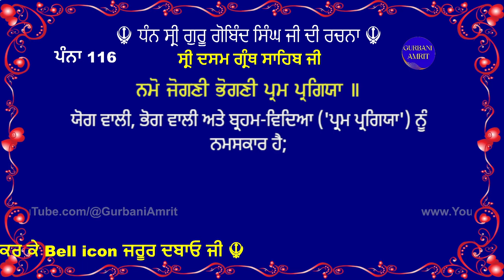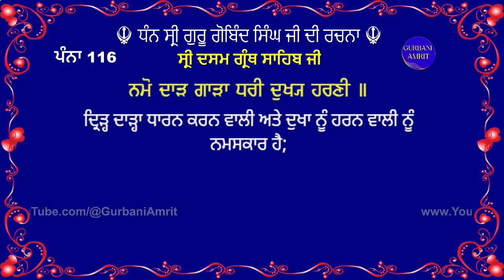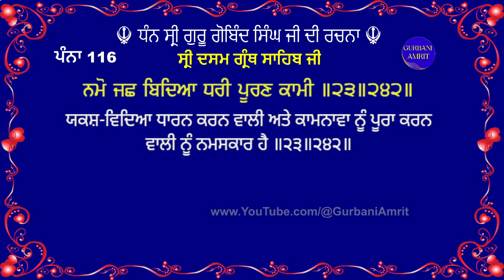ਪੰਨਾ 116 ਸ੍ਰੀ ਦਸਮ ਗ੍ਰੰਥ ਸਾਹਿਬ ਜੀ ਦੀ ਸੰਖੇਪ ਵਿਆਖਿਆ - Meaning of Page 116 Sri Chandi Charitar 2